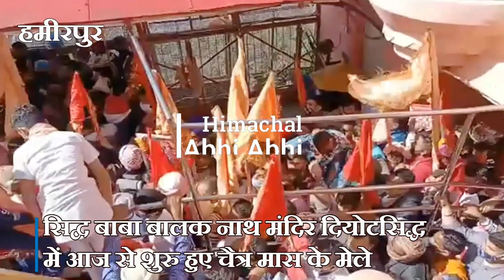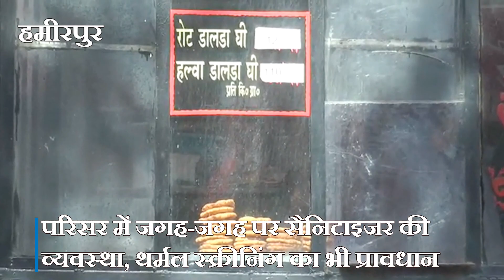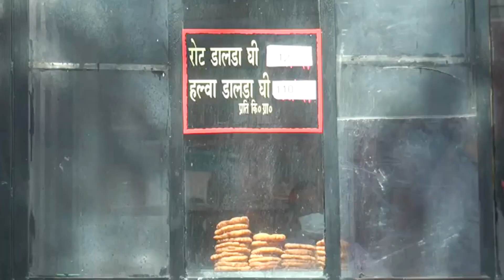Chaitra Mass fair | Started | Baba Balak Nath Temple Diotasiddh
Hamirpur( Himachal) Chaitra Mass fair  at the famous Baba Balak Nath Temple Diotasiddh  has been formally started. The fair will run till 13 April.  DC Devasweta Banik, inaugurated the fair with a ritual of worship, havan and flag offering. The temple is decorated with colorful aromatic flowers. Provision of sanitizer in place as well as provision of thermal screening will also be in place in the temple premises. Without the mask, no devotee will get admission.